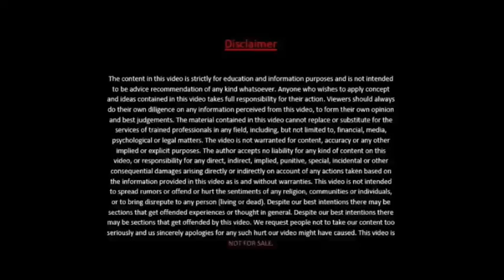NCERT SCIENCE NOTES CLASS 6 Lesson -1 भोजन:यह कहाँ से आता है & 2 भोजन के घटक HINDI CLUB ✔✔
NCERT SCIENCE CLASS 6 NOTES –

NCERT SCIENCE CLASS 7 NOTES -

NCERT SCIENCE CLASS 8 NOTES -

NCERT HISTORY CLASS 6 NOTES -

NCERT HISTORY CLASS 7 NOTES -

NCERT HISTORY CLASS 8 NOTES -

NCERT CIVICS CLASS 6 NOTES -

NCERT CIVICS CLASS 7 NOTES -

NCERT CIVICS CLASS 8 NOTES -

NCERT GEOGRAPHY CLASS 6 NOTES -

NCERT GEOGRAPHY CLASS 7 NOTES -

NCERT GEOGRAPHY CLASS 8 NOTES –

NCERT MATH CLASS 1 TO 3 NOTES –

NCERT MATH CLASS 4 NOTES –

NCERT MATH CLASS 5 NOTES –

NCERT MATH CLASS 6 NOTES –

NCERT MATH CLASS 7 NOTES –

NCERT MATH CLASS  8 NOTES -

NCERT EVS CLASS 3 TO 5 NOTES -

CTET NCERT NOTES IN HINDI,
KVS NCERT NOTES IN HINDI,
TET NCERT NOTES IN HINDI,
REET NCERT NOTES IN HINDI,
MPTET NCERT NOTES IN HINDI,
NCERT NOTES IN HINDI SUPER-TET,
 IAS NCERT NOTES IN HINDI,
PCS NCERT NOTES IN HINDI,
RRB NCERT NOTES IN HINDI,
NDA NCERT NOTES IN HINDI,
SSC NCERT NOTES IN HINDI,
RO NCERT NOTES IN HINDI,
ARO NCERT NOTES IN HINDI,
CTET PREPARATION IN HINDI,
KVS PREPARATION IN HINDI,
TET PREPARATION IN HINDI,
REET PREPARATION IN HINDI,
MPTET PREPARATION IN HINDI,
SUPER-TET PREPARATION IN HINDI,
IAS PREPARATION IN HINDI,
PCS PREPARATION IN HINDI,
RRB PREPARATION IN HINDI,
NDA PREPARATION IN HINDI,
SSC PREPARATION IN HINDI,
RO PREPARATION IN HINDI,
ARO PREPARATION IN HINDI,
hindi club,
विज्ञान नोट्स – 6,
EXAM CRACKER NOTES,
UPSC CIVIL SERVICES PREPARATION IN HINDI,

Cbse ctet,
 पर्यावरण अध्ययन नोट्स सीटीईटी 2020,
Ctet 2020 important notes,
Important evs questions in hindi,
Ctetki preparation,
Environment study notes in hindictet,
how to crack ctet 2019,
Books for ctet 2019,
vidhyapeeth times,
Ctet 2019 july exam how to crack,
Best strategy to crack ctet 2019,
Ctet 2019 evs/science class 6 ncert,
Hindi Club

ctet science notes pdf,
ctet political science notes in hindi,
science notes for ctet,
ctet paper 2 science notes in hindi,
ctet junior science notes,
ctet level 2 science notes,
ctetncert science notes,
ctet 2020 science notes,
CtetVigyan notes
Ctetvigyan notes class 6
Ctetvigyan notes class 7
Ctetvigyan notes class 8
Ctetncert science notes
Ncert based questions
Ncert test
Ncert videos in hindi
Ncert science notes in hindi

CTET 2020 EVS/SCIENCE NCERT CLASS 6 Lesson -1 & 2 For PAPER 1 & PAPER 2 HINDI CLUB ✔✔